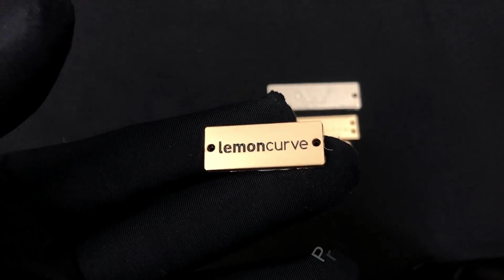22 1226 12 metal label